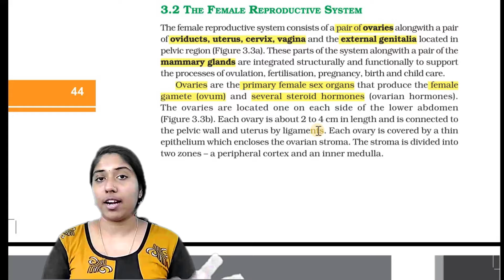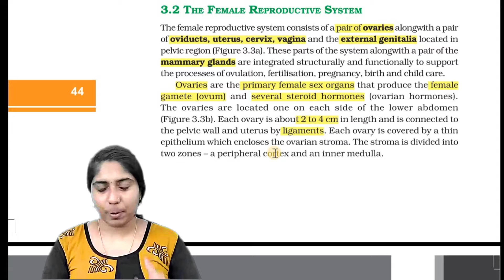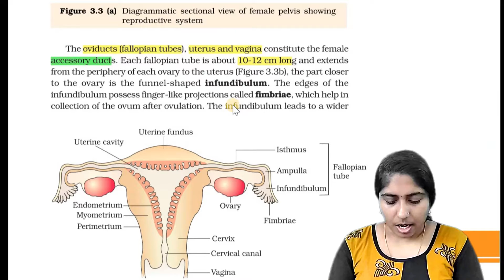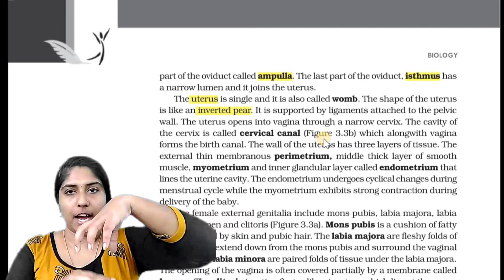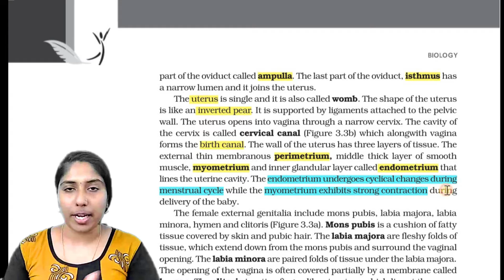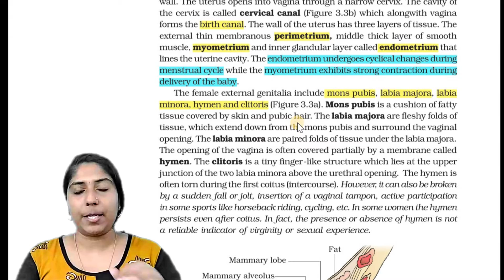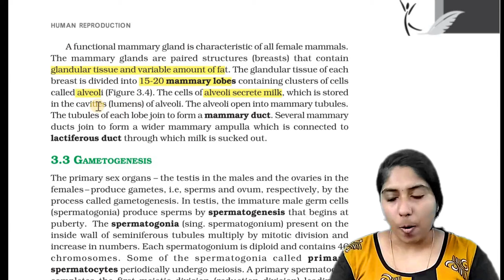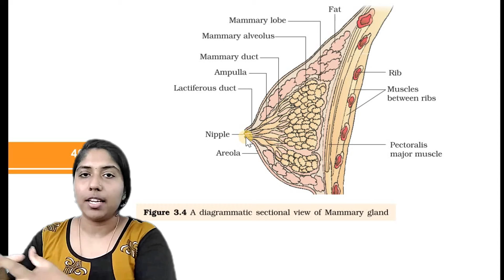Female Reproductive System | Human Reproduction | Class 12 Biology Chapter 3 | NEET 2020 - 21 Exam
In today's session, Your Quarantine Teacher,Gopika takes you through the important topics of Female Reproductive System in Malayalam, Human Reproduction Lecture 2 in Malayalam, class 12 biology chapter 3  as it is one of the most important and scoring topics in the Subject Biology for NEET Exam Preparation.

Gopika enlightens you with the Class 12 exam and NEET and AIIMS preparation strategy for Biology and how to revise crucial topics like the Female Reproductive System in Malayalam, human reproduction,Oviduct, Vagina, estrogen, progesterone, Graafian follicles, accessory duct, Infundibulum, fimbriae, Isthmus, Endometrium, Bartholin’s glands,  mammary glands, breast quickly and effectively.

This session will mainly be around the female reproductive system. In today's class, Gopika will talk about the topic and share some preparation tips on how to prepare for the neet exam.
●Key Areas of this Session
1)female reproductive system in Malayalam
2)human reproduction in Malayalam
●Time Scales:
00:00 Start
00:56 Ovary
03:51 Fallopian tube
05:40 Uterus
07:00 Cervix and Vagina
08:40 Position of Uterus
10:10 External Genitalia in Females
12:07 Mammary Gland
●Watch the full video on the female reproductive system for NEET 2020 Exam and get a clear edge on this topic which is boost up your preparation for NEET Exam 2020.

Gopika
Your Quarantine Teacher